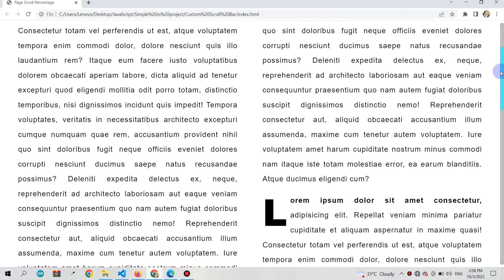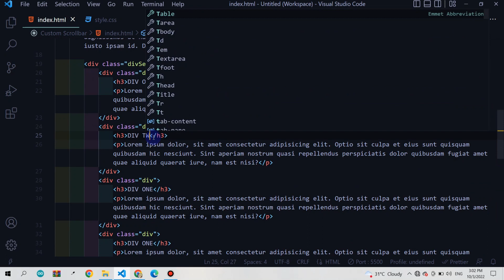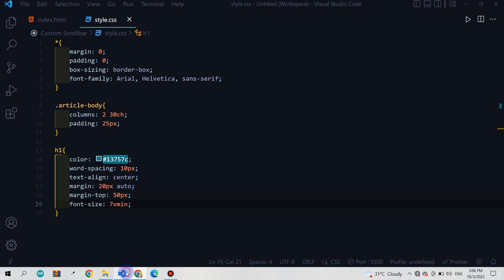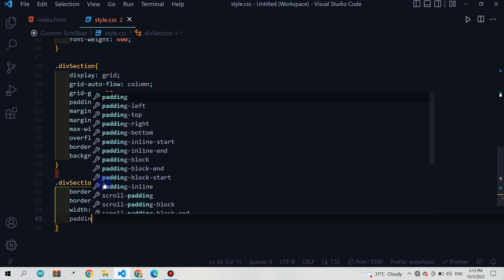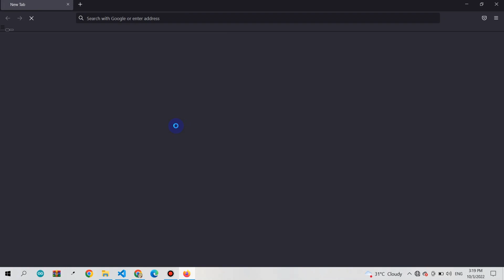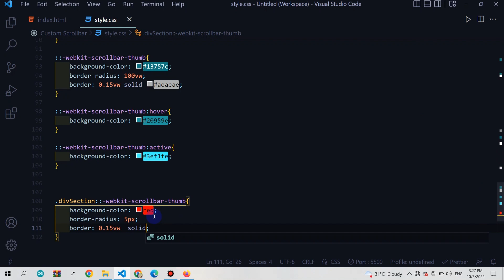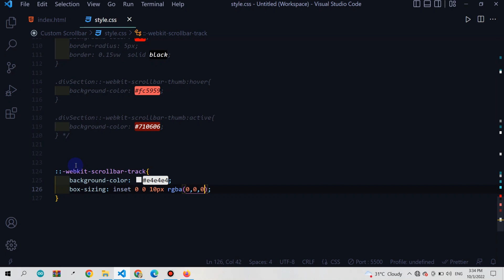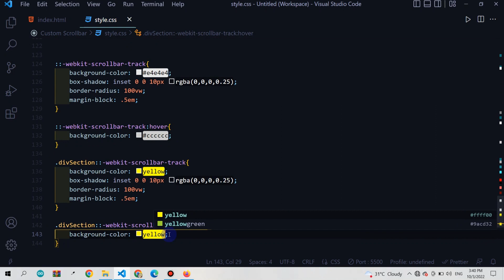Create Custom Scroll Bar Using CSS only | Customize Scrollbar